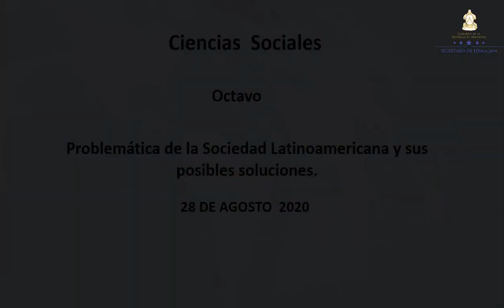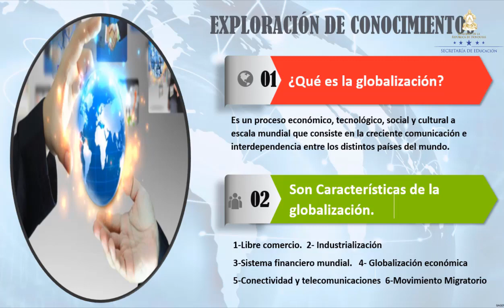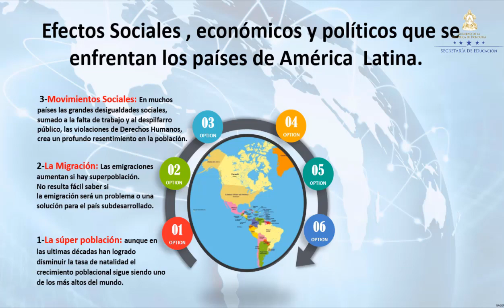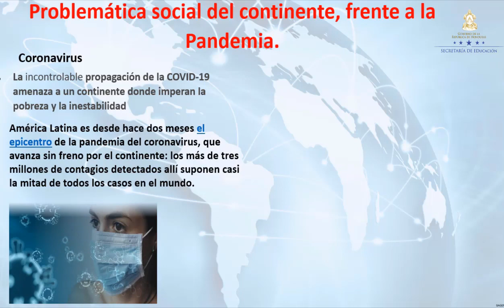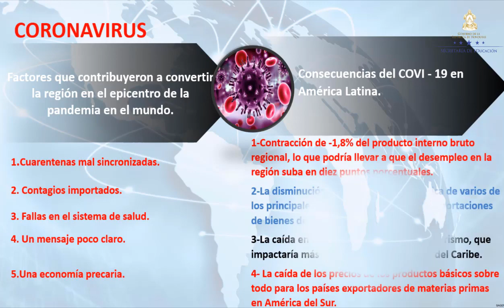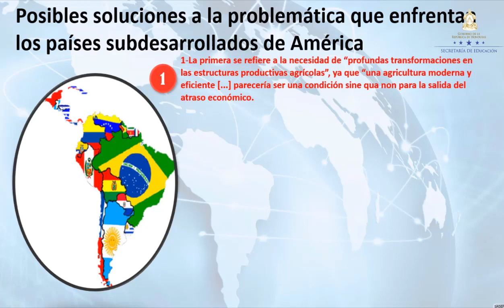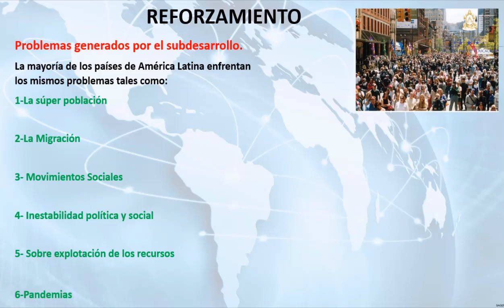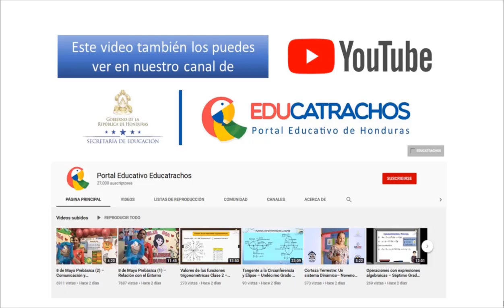Problemática social latinoamericana – Octavo Grado – Ciencias Sociales